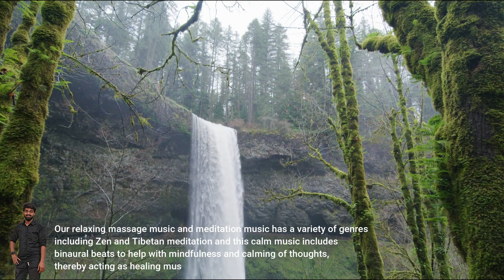🔴 Intro About Soothing Musiq Relaxation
Message from the creator of Soothing Musiq Relaxation:
"I am a Creator from India I started this channel with a simple vision: to create a place that you can visit whenever you want to sit down and relax. I Create music that can be labeled as for example: sleep music, calm music, yoga music, study music, peaceful music, beautiful music and relaxing music. I love to Create music and I put a lot of work into it.

Visit the Soothing Musiq Relaxation homepage to find out more about our selection of Sleep Music and Relaxing Music and how we can help you to achieve Soothing Musiq Relaxation. Our popular Study Music provides music that will help you focus and study. This study music will help you to work, study or read. Use our study music to prepare for exams and our relax music to reduce exam related anxiety. Our relaxing massage music and meditation music has a variety of genres including Zen and Tibetan meditation and this calm music includes binaural beats to help with mindfulness and calming of thoughts, thereby acting as healing music. Many people use our relaxing meditation music or peaceful music to find inner peace or use our relaxing music as yoga music . This relaxing music provides great opportunity for meditation for sleep and relaxation. So, whether it’s yoga music for yoga practice, Zen music, soothing music for sleep hypnosis, soft music, calm music, massage music for spa, healing music,  or music for sleep that you want, our peaceful music is ideal relax music.

Soothing Musiq Relaxation music to help you sleep is relaxing music that helps to reduce anxiety and restore inner peace. Our calm music uses nature sounds and ambient instrumental music to bring about soothing relaxation for body and mind. Our sleeping music is ideal music for stress relief, with the peaceful music relaxing and soothing your tiredness and tension as you unwind.
Soothing Musiq Relaxation deep sleeping music is deep, healing sleep. Let our deep sleep music, with delta waves, help you reach a state of deep sleep relaxation.

Thank you very much for listening and for leaving feedback. Every single day I am completely astonished by all your warm support and it really inspires me to work even harder on my music. Have a wonderful day or evening!"
People Can Expect My Videos For Daily..

- Guru Ragavendra,Creator for Soothing Musiq Relaxation.
© Copyright:
Music Created by Guru Ragavendra.
Footage licensed from Soothing Musiq Relaxation